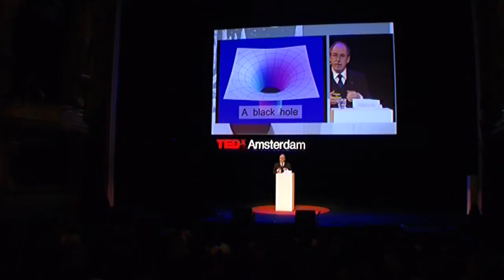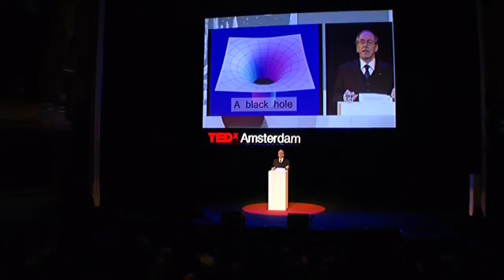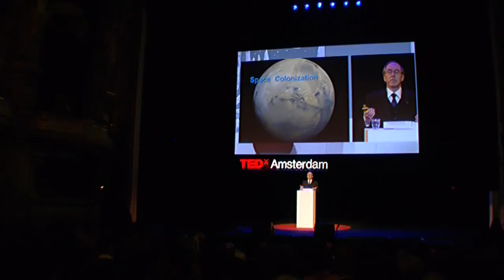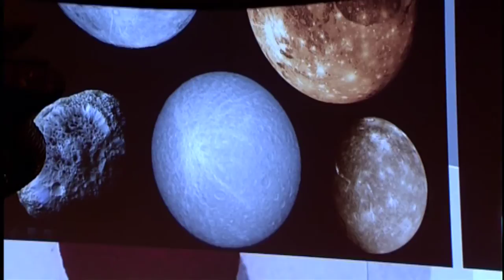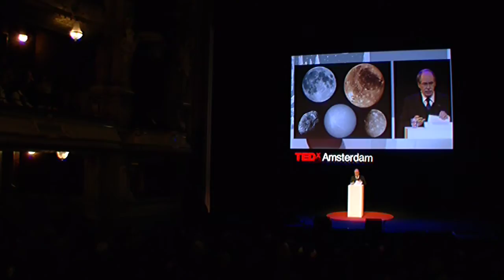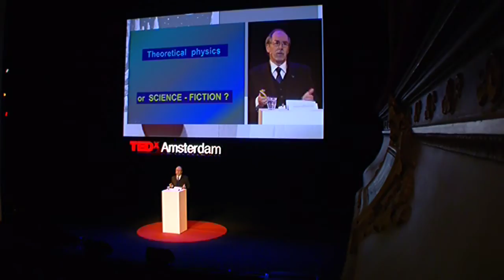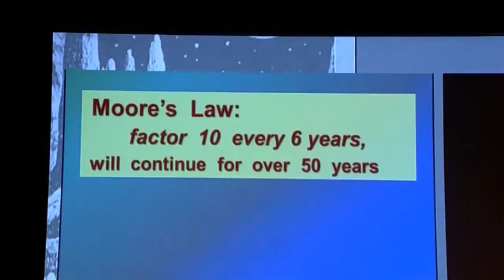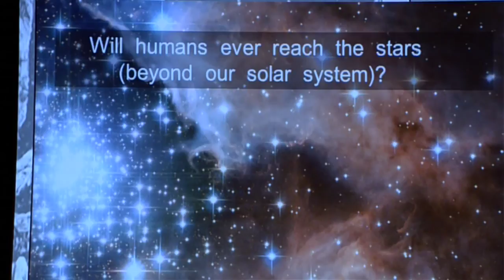TEDxAmsterdam - Gerardus 't Hooft -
TEDxAMsterdam - If you thought the future is a mystery, Gerardus 't Hooft made us think again. With a solid foothold in realism and an extraordinary insight into scientific and technological developments, Nobel laureate Professor Gerard 't Hooft separated fact from fiction and showed us what our future might really hold, from robots with a sense of irony, space elevators to floating cities.